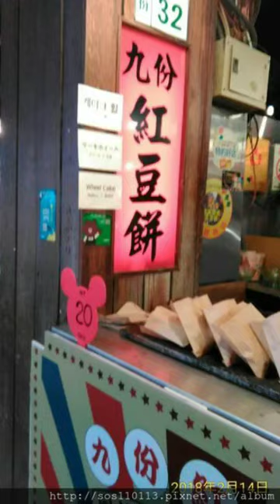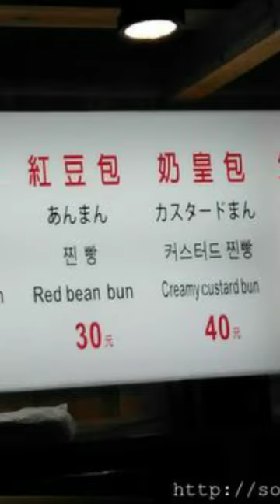九份老街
拍攝景點🎥🚩九份老街 九份博物館 黃金瀑布 黃金博物館 猴硐車站 平溪老街

門票1人
電話☎
營業時間
表演時間👹👺
地點:臺南文創園區
拍攝🎬🎥人員:司機兼導遊🚕🚗🚐司機兼地陪
服務:台灣全省免費旅遊安排
🚩三天二夜 二天一夜
🚩清境農場 日月潭 九族文化村 梅子夢工廠 阿里山小火車 奮起湖老街
阿里山森林遊樂內 🚂搭乘小火車 目的祝山車站
🚩祝山車站 祝山一字型觀景台⛅
🚩小笠原觀景台 為360圓形觀景台 🌄⛅🌌🌉
🚩小笠原三大特色 1~早晨日出2~夕陽餘暉 雲海跳動3~夜間觀星 流星
🚩小笠原觀景台 對面山 玉山山頂 (剛好遇到玉山雪峰)(108/3/13)
🔊🔭運氣很重要 不保證 日出雲海夕陽雲海 星星照月
🚩路程長短 價錢不同 到府接送 外縣市 可
多元化計程車 🚙🚕🚗專車接送
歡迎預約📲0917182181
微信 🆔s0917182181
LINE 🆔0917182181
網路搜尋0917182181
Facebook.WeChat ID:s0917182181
提供6人座休旅車🚐含行李乘🛄🛅客4位